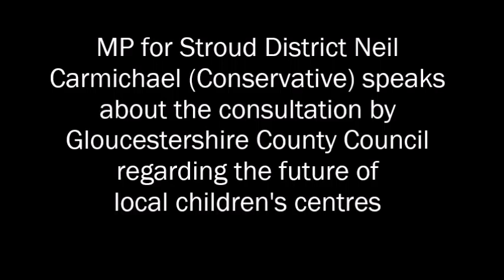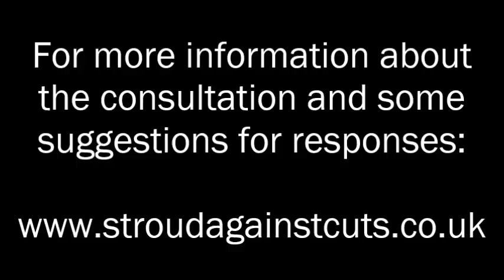Neil Carmichael discusses Glos County Council's proposals for changes to Children's Centre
Gloucestershire County Council is currently conducting a consultation regarding the future of Children's Centres in the County. Several members of Stroud Against the Cuts attended a recent meeting at Parliament Children's Centre about the changes - in order to ask local MP Neil Carmichael some questions about the plans.

 Our objections to the proposals concern the attack on universal services and moving of services to two main centres - much of it is to be provided by volunteers and therefore provision is likely to be patchy and inconsistent as volunteers move on. Underpinning universal provision was a recognition of the need that all parents/carers have for informal non-stigmatising support from time to time. Children's Centres have cut through the isolation parents feel and provided a local community network. How will this work if parents have to travel long distances with small children to find such provision in the future? The absence of universal provision by skilled staff trained to recognise children with additional needs will put at risk the identification of these children and provision for their needs at an early stage.